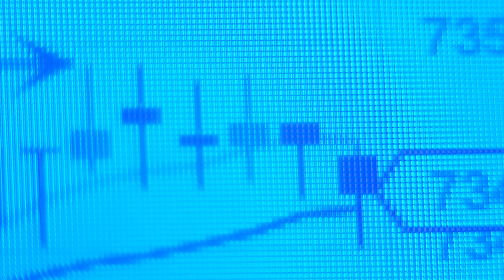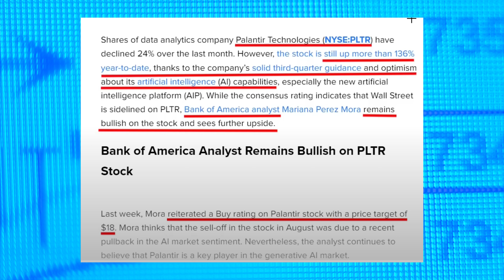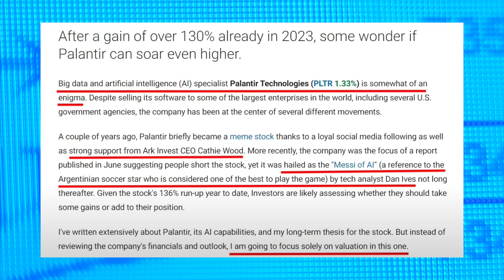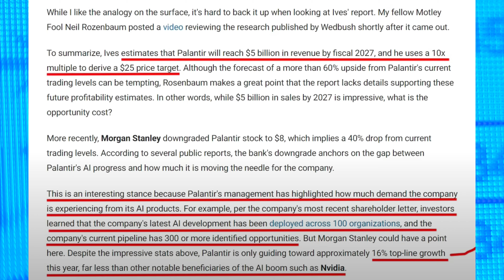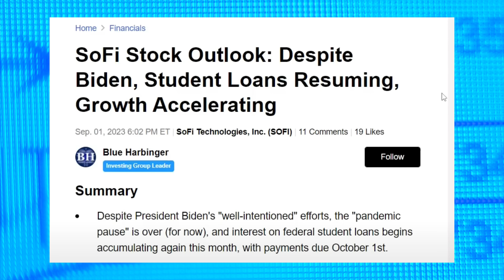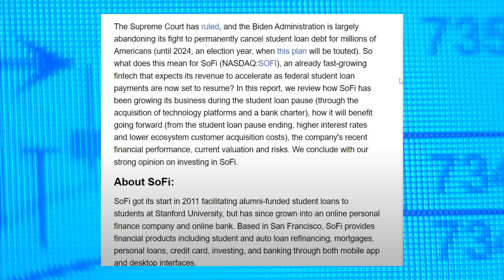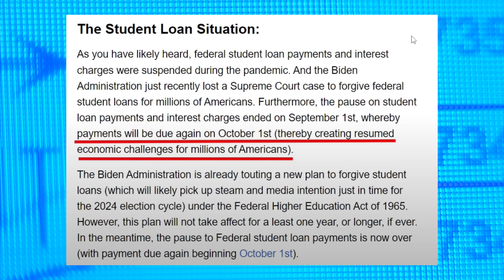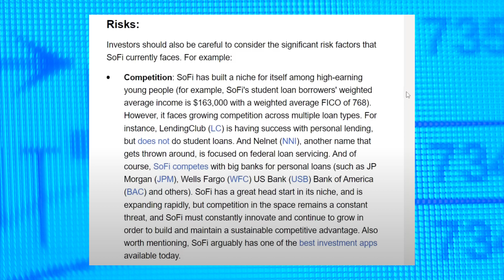Why Experts Are Buying PLTR Stock! Plus, Hot Sofi Stock News, Catalysts, and Price Targets!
Investors are buzzing about Palantir, largely due to its robust third-quarter guidance and cutting-edge artificial intelligence (AI) capabilities, showcased through its new artificial intelligence platform (AIP). While some on Wall Street have approached the stock cautiously, Mariana Perez Mora from Bank of America is bullish, offering a Buy rating and a price target of $18. Mora believes the recent August sell-off was a temporary reaction to a dip in AI market sentiment and is doubling down on Palantir's potential in the generative AI market.

Palantir holds a unique position, providing high-quality generative AI solutions that meet stringent security requirements. Mora points out two imminent catalysts that could drive Palantir's stock to new heights: the eagerly awaited £360 million U.K. National Health Service (NHS) data procurement contract expected by September 28th and the company's pivotal role in the AI landscape.

Shifting focus to SoFi, the company has been making waves with its "Changing the Face of Finance" campaign, drawing 72 million impressions in just five weeks. This marketing effort has translated into growing investment membership and substantial growth in assets under management. Despite the impending restart of federal student loan payments on October 1st, which poses economic challenges for many Americans, SoFi's solid financial performance, with nine consecutive quarters of record revenue and strong growth, positions it as an enticing investment opportunity in the fintech sector. Holding onto SoFi shares appears to be the strategy for many investors, anticipating the company's continued growth and profitability.

"The information provided on this channel is for educational and entertainment purposes only and should not be considered financial or investment advice. We are not financial advisors or investment professionals, and any decisions you make based on the content of this channel are solely your responsibility. Always do your own research and consult with a licensed financial advisor before making any investment decisions."